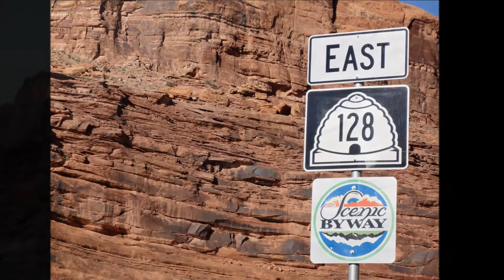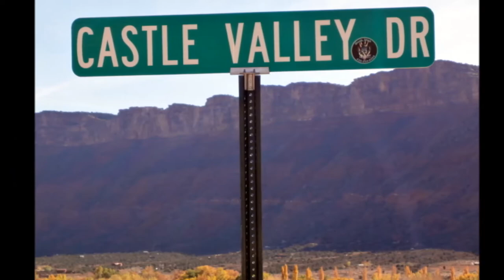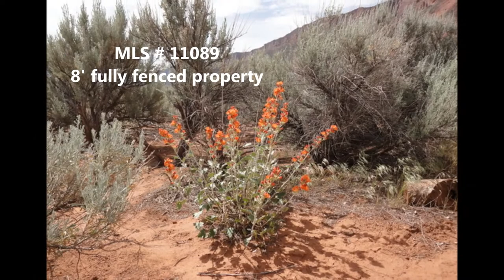Homes for Sale -- 224 Miller Ln. Moab Utah 84532 Saina Carey 435 259-9463 Moab Premier Properties